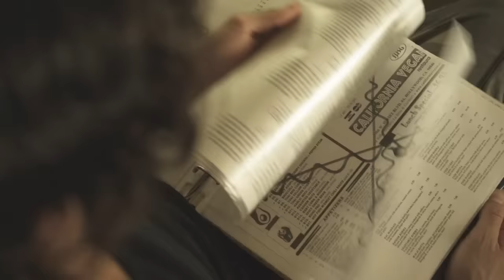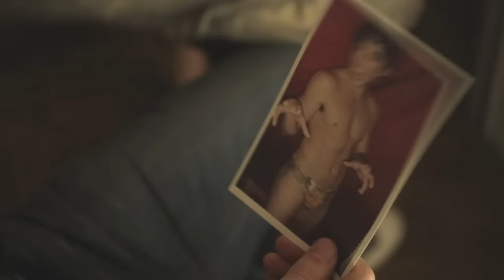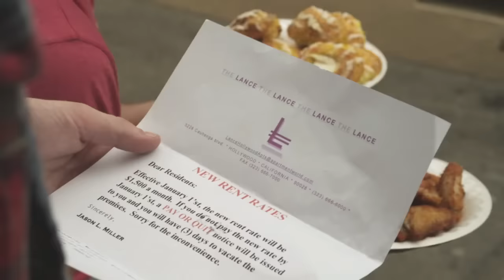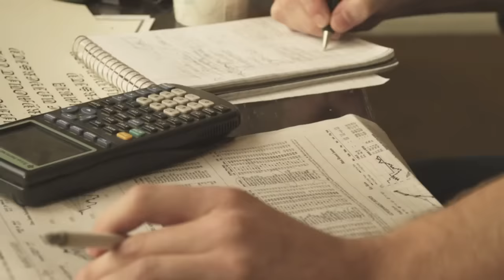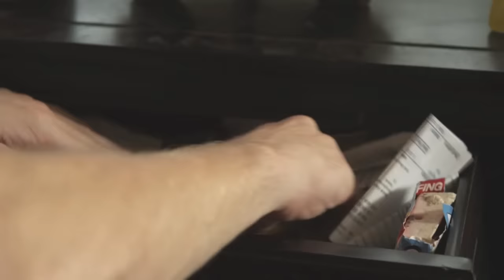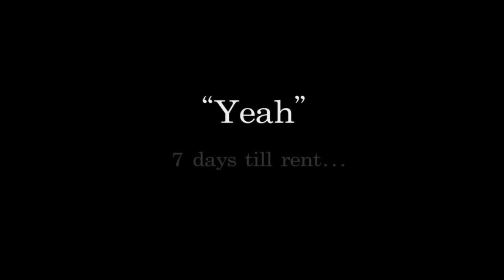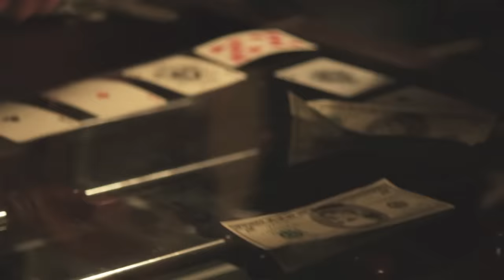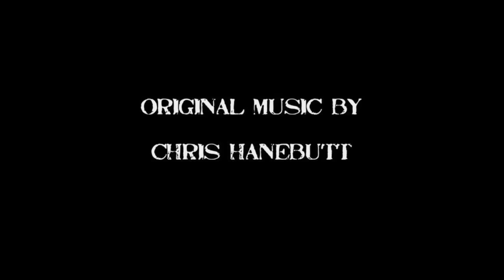The Poor Boys (2017) - Full Movie HD {COMEDY}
A buddy comedy about two grown boys trying to survive the economic downturn in 2009.

- WINNER BEST FEATURE FILM Mockfest Film Fest of Hollywood 2012
- WINNER BEST FILMED SCREENPLAY HRIFF 2012
- Official Selection Laugh or Die Film Fest 2012
- 2 Best actor nominations for Tyler Rice
- 1 Best Director nomination for Jack Letterel and Brian Wolfe
- Featuring music by "The Two Faces of Gala"
- starring Tyler Rice, Michael Klinger and Quincey Dames
- Produced by Rudy Anesi, Will Hyde, Kristin Johnson and Brian Wolfe
- Written and Directed by Jack Letterel and Brian Wolfe